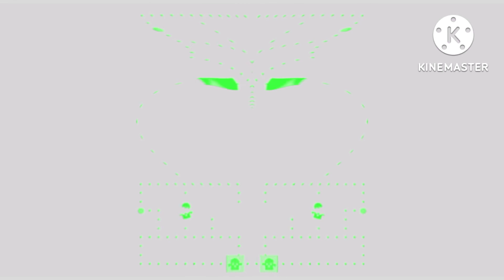lets play pacman gyoid g major by ltv mca + low voice